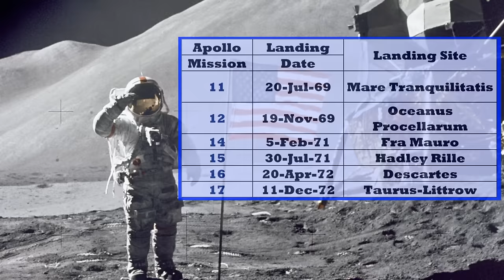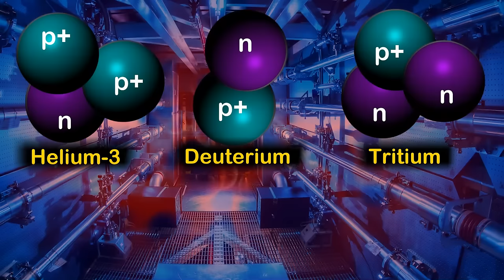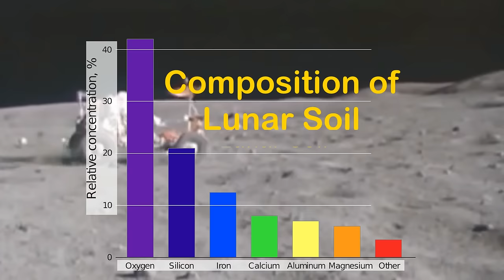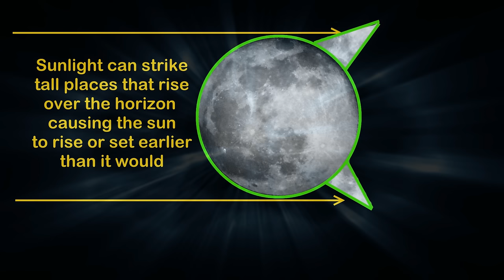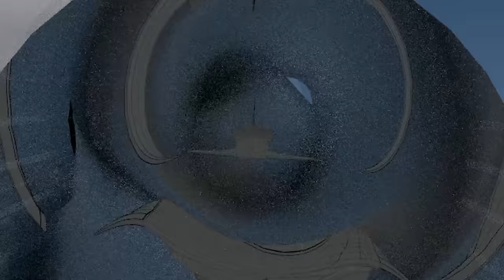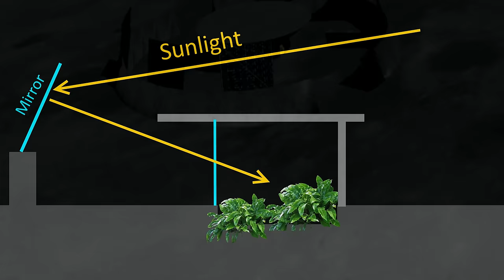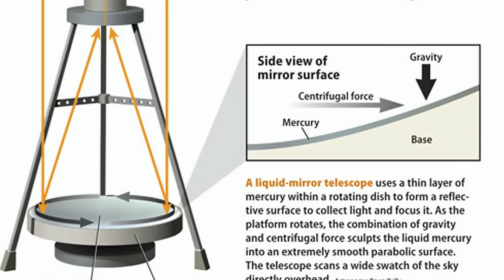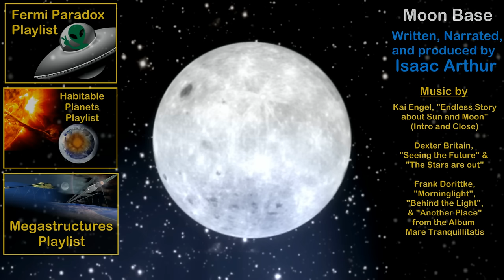Moon Base Concepts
A look at the difficulties of returning to the moon to establish a permanent presence and many of the concepts and ideas envisioned to help accomplish that goal.